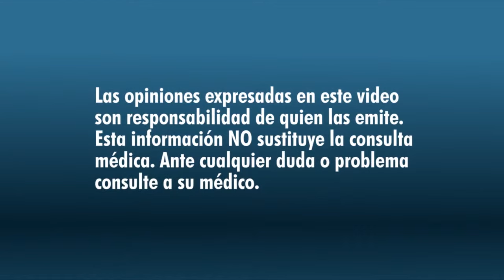El equilibrio y el oído están relacionados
Ahora te damos a conocer la relación del vértigo o sensación de mareos con el oído, esto puede indicarnos que hay un problema que debemos atender.